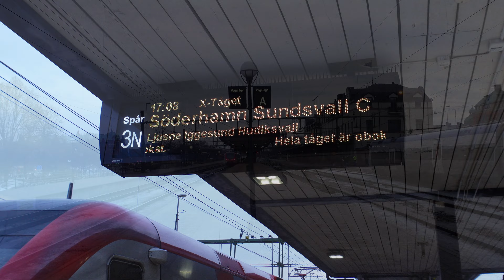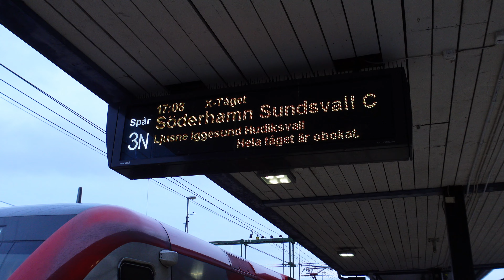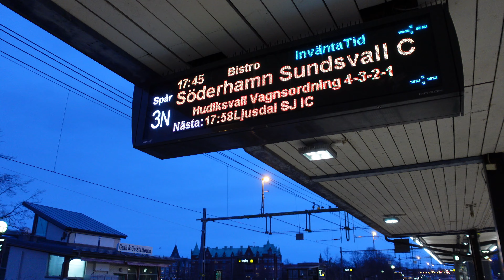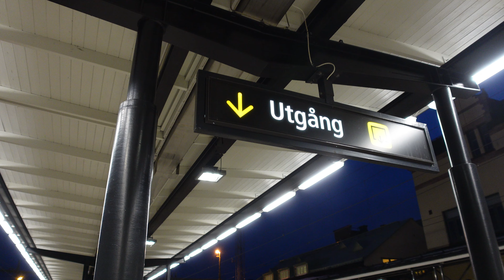Nachmittags auf dem Bahnhof Gävle in Schweden. På eftermiddagen på Gävle tågstation i Sverige.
In the afternoon at Gävle train station in Sweden.